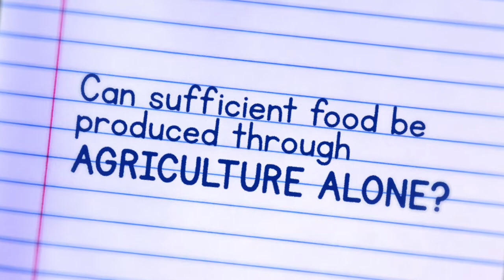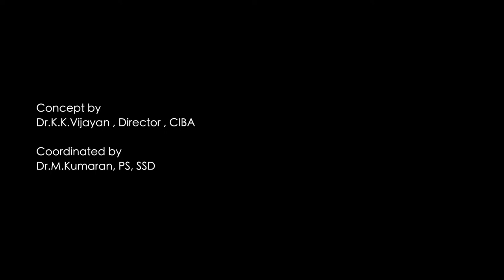Aqua Farming India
Aquaculture , Can it be your Profession ?
Film by Monsoon Productions.in
Film Maker : Antony Felix
Concept and Script by Dr.K.K. Vijayan, Director, ICAR -CIBA Chennai
Coordinated by Dr.M.Kumaran PS,SSD
Anchor : Deeksha Kohli, Delihi, Gopi Chennai, Vijay Chennai
Location Coordination : Micky - Delhi and  Vijay - Chennai
Studio: Cinema Saloon and Woodpecker
Graphics: Rajive